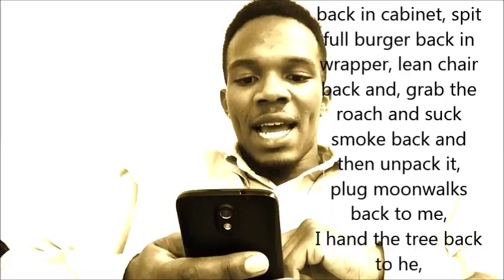Rewind Challenge| Sleep Walk Wednesday 29 by The King Stratton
SleepWalkWednesday 29

**Feedback & Comments are welcomed and encouraged**